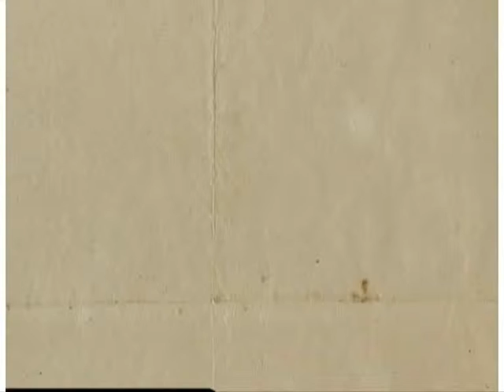The Communicator Teaser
A (trial version) teaser video for our school organization's publication launching.